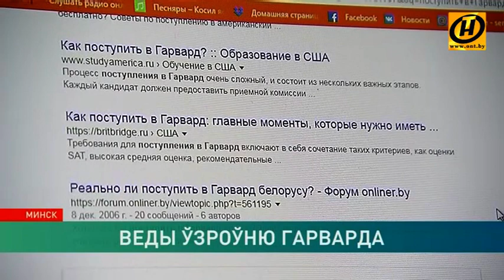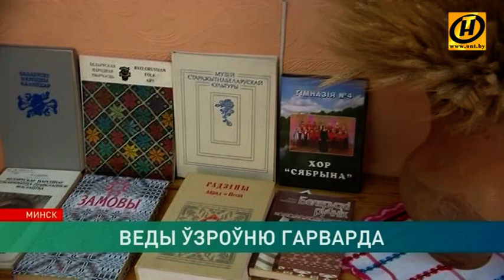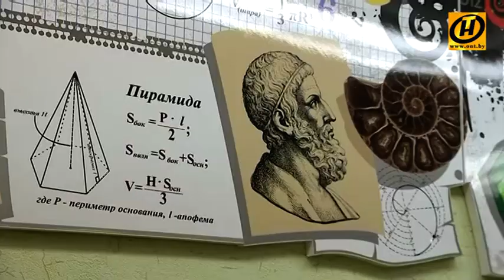​Выпускник минской гимназии поступил в Гарвард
Если очень захотеть… можно в Гарвард поступить. Выпускник минской гимназии свою американскую мечту осуществил и теперь полного тёзку – классика белорусской литературы Максима Богдановича – ждёт Лига плюща. Позади американские экзамены на отлично и блестящее интервью.